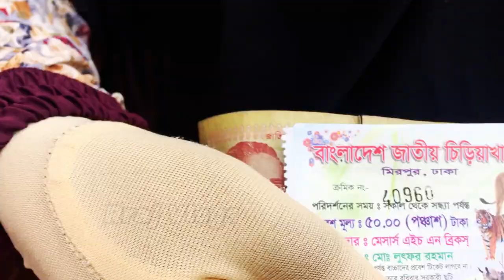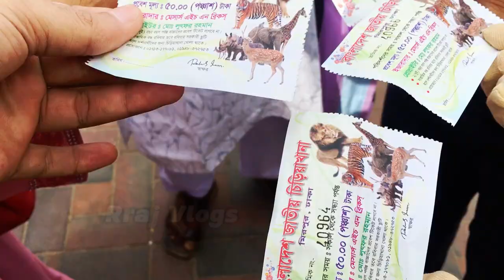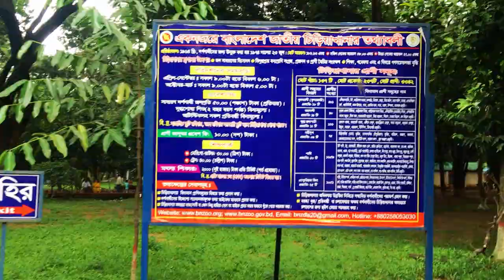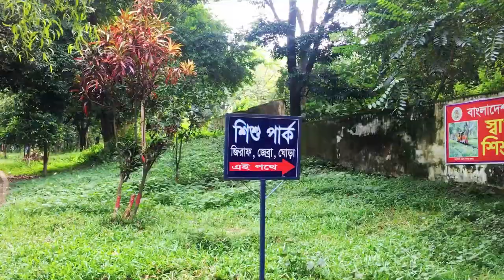বাংলাদেশ জাতীয় চিড়িয়াখানা ঢাকা অতঃপর। Bangladesh national zoo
mirpur chiriakhana
mirpur chiriakhana off day
mirpur chiriakhana accident
mirpur chiriakhana today news
mirpur chiriakhana kivabe jabo
mirpur chiriakhana ticket price
mirpur chiriakhana video
mirpur chiriakhana koto number
mirpur chiriakhana location
mirpur chiriakhana ticket price 2023
mirpur chiriakhana 2023
mirpur chiriakhana hai na
mirpur chiriakhana durghatna
mirpur chiriakhana opening time
mirpur zoo
mirpur zoo hyena
mirpur zoo 2023
mirpur zoo off day
mirpur zoo hyena attack
mirpur zoo news today
mirpur zoo ticket price
mirpur zoo dhaka
mirpur zoo tiger
mirpur zoo location
mirpur zoo 2022
mirpur zoo open day
mirpur zoo ticket price 2023
mirpur zoo snake